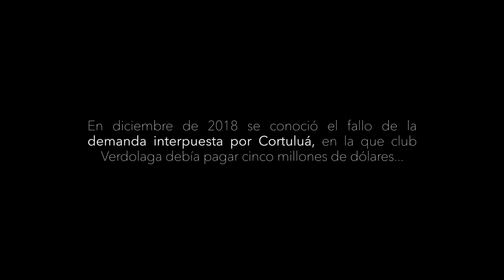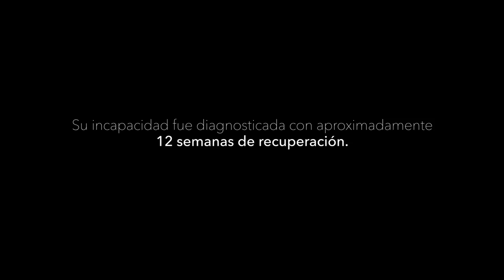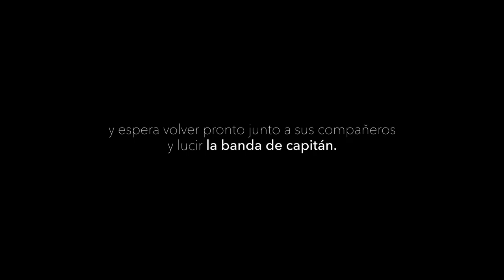La vida dentro de esta pasión - capítulo l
LaVidaDentroDeEstaPasión | 📹 capítulo 1 Alexis Henríquez: “Esto es 90% de mentalidad 10% de talento”.